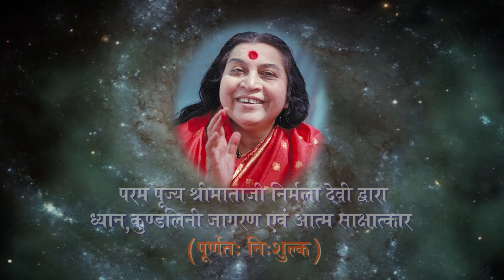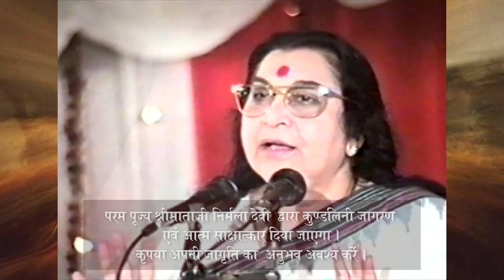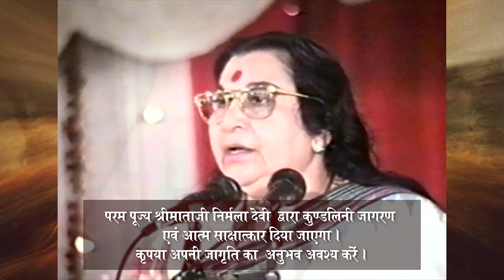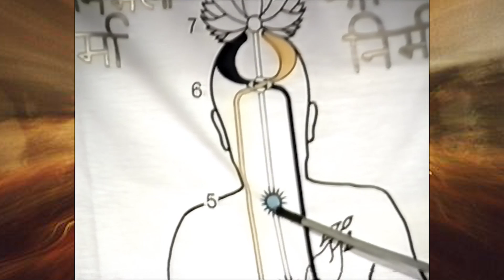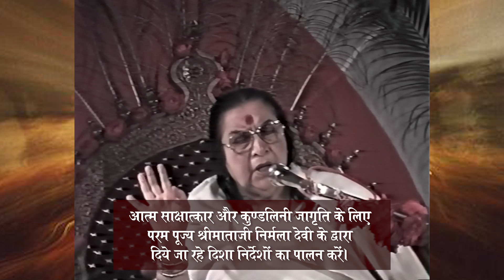Episode 61:- विशुद्धि चक्र (Vishudhi Chakra)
(Sahajayogachannel)
Sahaja Yoga is a unique method of meditation based on an experience called Self Realisation (Kundalini awakening) that can occur within each human being
irrespective of religion, caste, creed or colour.

Through this process an inner transformation takes place by which one becomes moral, united, integrated and balanced.

One can actually feel the all pervading divine power as a cool breeze, as described in all religions and spiritual traditions of the world.

This is the actualisation of such transformation, which is taking place now, worldwide, and has been proved and experienced by hundreds of thousands in over 150 countries.

It is entirely free of charge, as one cannot pay for the experience of Divine Love.